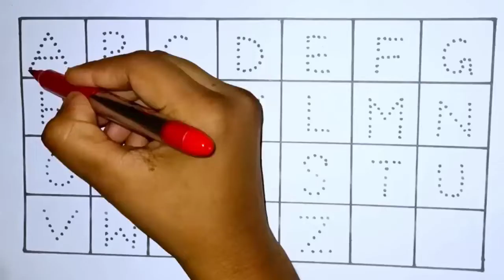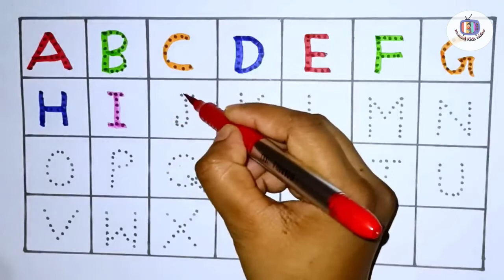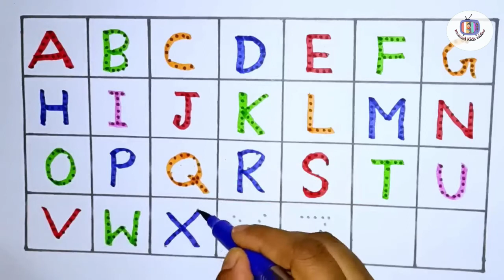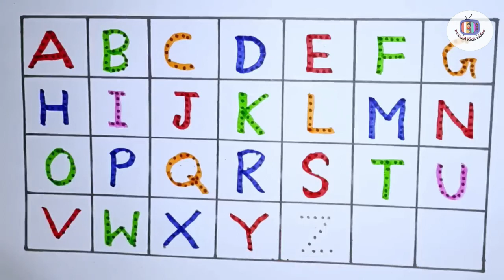A for Apple,B for Ball, Alphabets, छोटे बच्चों की पढ़ाई,kids class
AhmadKidsVideo Ahmad Kids Video

apple song
abcd
abcd song
a for Apple b for boll
abcd rhymes
a se anar
abc song
Hindi varnamala
anar
phonics song
capital
a for Apple song
hindi varnmala
k se kabuter kha se khargosh
anar aam
ka kha ha gha
आइई
हिंदी वर्णमाला
abcd abcd
anar aam imli
 कबूतर
abcd poem
hindi rhymes
कखग हिंदी
a anar
abcd song
ginti कखग
alphabet
asana
barakhadi
hindi alphabet learning
hindi letters
hindi swarmala
a आ
बालगीत
atoz
balgeet
k se kabuter
nursery rhymes